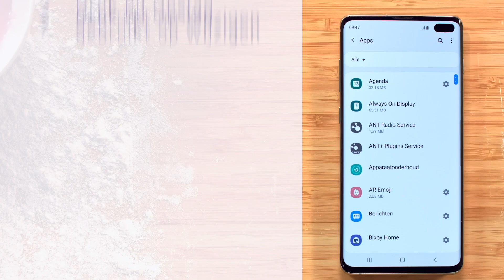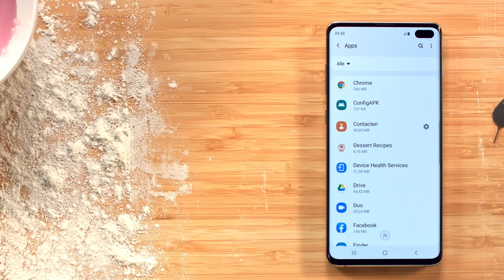SD kaart: hoe verplaats je Apps naar een SD kaart? | Samsung & You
Hoe verplaats je apps naar een SD kaart? In deze video leggen we je uit hoe je apps kunt verplaatsen van de interne opslag naar een SD kaart. Door het gebruik van een SD kaart, creëer je meer ruimte op je toestel.

Apps verplaatsen naar een SD kaart kun je als volgt doen:

00:17 Stap 1. Plaats de SD kaart in de telefoon via de lade van je toestel.
00:25 Stap 2. Open de “App drawer”
00:29 Stap 3. Ga naar “Instellingen”
00:32 Stap 4. Ga naar “Apps”
00:38 Stap 5. Selecteer een app waarbij verplaatsen mogelijk is.
00:46 Stap 6. Ga naar “Opslag”
00:48 Stap 7. Druk bij “Opslag gebruikt” op "Wijzigen”

Zie je deze functie niet? Dan kan deze app niet verplaatst worden. Selecteer in dat geval een andere app die wel verplaatst kan worden en volg dezelfde stappen.

01:03 Stap 8. Selecteer SD-kaart
01:07 Stap 9. Druk op “Verplaatsen”

De app is nu naar de SD-kaart verplaatst waardoor er weer meer ruimte vrij is op je telefoon.